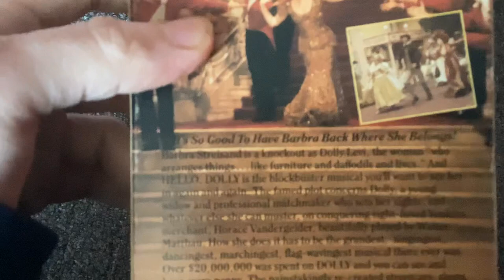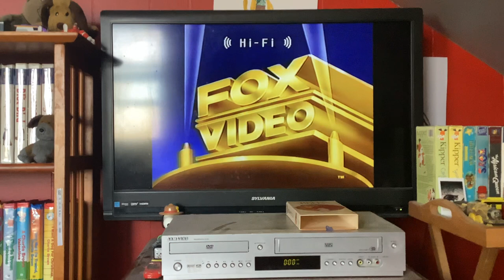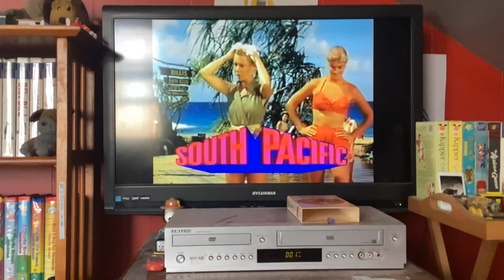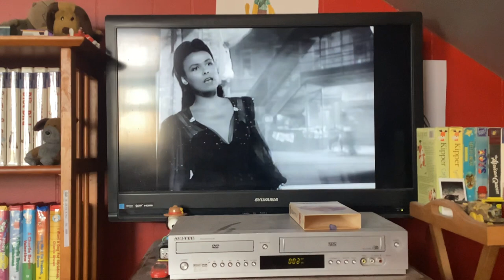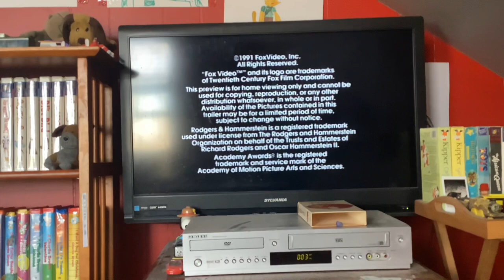Opening To Hello Dolly 1991 VHS